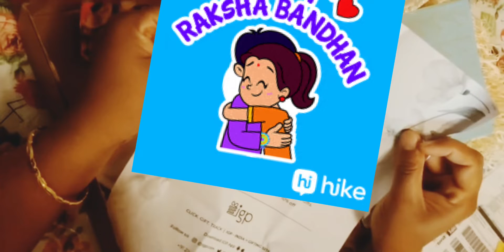Best Rakhi Gift | Unboxing | Delivered from India to USA | IGP | Unsponsored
Hi friends, today I am going to unbox the Bhaiya Bhabhi Rakhi Gift Box of Love ordered from IGP.com. I live in India and this was delivered to my brother and sister-in-law who are currently in USA. I was looking for something more special this year and finally I got it so I ordered. Within a week it was delivered to them. I am quite happy with the quality and quick delivery. So I will definitely recommend this, if you are looking for sending rakhi overseas.

Items in the box:
Gold Plated Puja Thali
Cranberry Krisp (4 units)
Roli Chawal
Bhaiya Bhabhi Rakhhi
Blue Big Gift Box
Thai Chilli Cashewnuts
Peri Peri Almonds 50gm
Moong Dal Barfi 200gms
White Potli

नमस्कार दोस्तों, आज मैं IGP.com से ऑर्डर किए गए भैया भाभी राखी गिफ्ट बॉक्स ऑफ लव को अनबॉक्स करने जा रहा हूं। मैं भारत में रहता हूं और यह मेरे भाई और भाभी को दिया गया था जो वर्तमान में USA में हैं। मैं इस साल कुछ और खास ढूंढ रहा था और आखिरकार मुझे मिल गया इसलिए मैंने ऑर्डर किया। एक सप्ताह के भीतर उन्हें यह सुपुर्द कर दिया गया। मैं गुणवत्ता और त्वरित वितरण से काफी खुश हूं। तो मैं निश्चित रूप से इसकी सिफारिश करुंगी, अगर आप विदेश में राखी भेजना चाहते हैं।

Many other options are also available at their site.